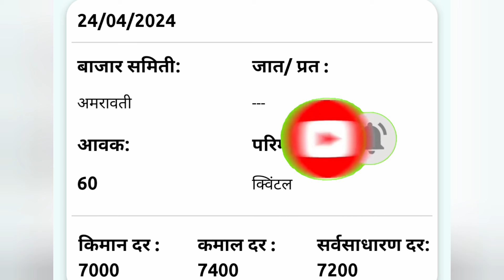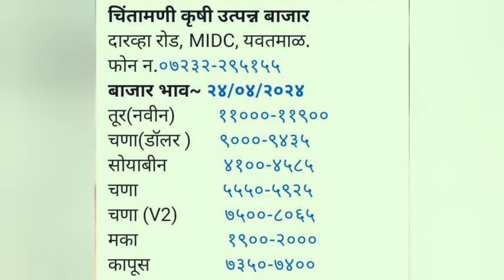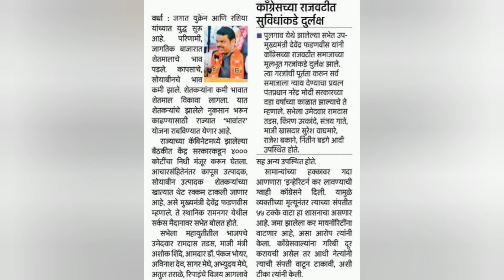25 एप्रिल 2024 गुरुवार सकाळी चाली राज्यातील कापूस सोयाबीन शेतकऱ्यांसाठी आनंदाची बातमी कापूसभाव वाढले